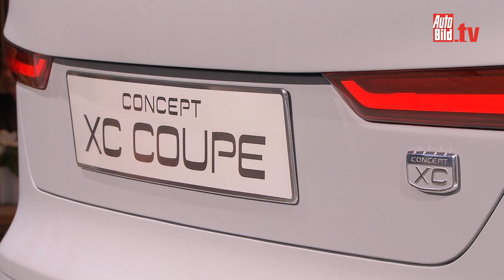Detroit Auto Show 2014 - Volvo Concept XC Coupé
Volvo zeigt auf der Detroit Auto Show 2014 mit dem Concept XC Coupé einen Ausblick auf den neuen XC90. AUTO BILD hat sich die Studie mal genauer angesehen.